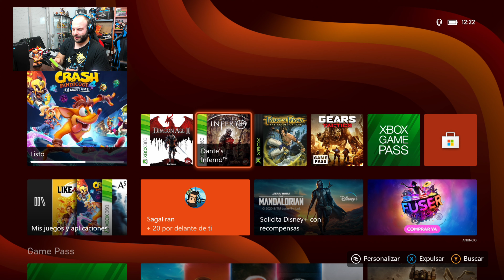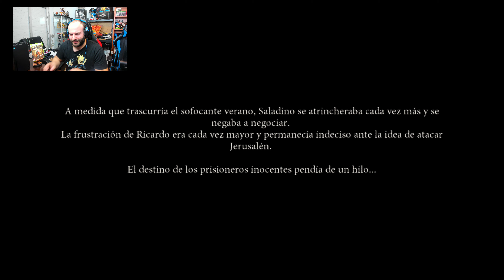Así funciona Dante´s Inferno en Xbox Series X